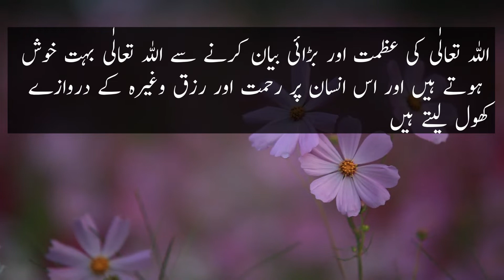Subhanallahi Wabihamdihi 100 Time Padhne Ka Sawab | Virtues of Subhanallahi Wa-Bihamdihi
Narrated Abu Huraira: Allah's Messenger (ﷺ) said, “Whoever says, 'Subhan Allah wa bihamdihi,' one hundred times a day, will be forgiven all his sins even if they were as much as the foam of the sea.

The meaning of subhanallahi wa bihamdihi subhanallahil azeem along with English transliteration is as follows: Glory is to Allah and all praise is to Him, glory is to Allah the great.

سُبْحَانَ اللّهِ وَ بِحَمْدِهِ – SubhanAllahi wa biHamdihi (Glory be to Allah and Praise Him).

Whoever says (the above) at morning and evening time, one hundred times, none shall come on the Day of Resurrection with anything better except someone who has said the same or more.

Abu Dharr reported that the Prophet (salAllahu alayhi wasalam) said, “Shall I tell you the words that Allah loves the most?” I said: “Yes, tell me, O Messenger of Allah.” He said: “The words dearest to Allah are: subhanAllah wa bihamdihi.

​“If a person says subhanallahi wa bi–hamdihi one hundred times a day, all his sins will be forgiven even if they are as abundant as the foam of the sea.” (Bukhari, Bad’ul–Khalq 11; Daawat 64, 65; Muslim, Dhikr 28. See also Tirmidhi, Daawat 59, 62; Ibn Majah, Dua 14.)

Allah subhana wa ta’ala has revealed to us certain phrases that if we recite the rewards are tremendous. Greater then you and I can imagine. We should realize the rahma (mercy) of Allah. In Surah Baqarah, verse 185 it says, “Allah intends for you ease and does not intend for you hardship and [wants] for you to complete the period and to glorify Allah for that [to] which He has guided you; and perhaps you will be grateful.” Small deeds = BIG rewards. Every moment we spend alive is an opportunity we should be grateful for.

Al-Azeem is one of Allah’s 99 names. The meaning is “The Magnificent One”. Al-Azeem is described as The Supreme Glory and The Greatest. His reality is too great to be fully understood under the capacity of the human mind. He is infinitely greater than his creation.

Azeem is mention in the Quran (4:24): “To Him belongs whatever is in the heavens and whatever is in the earth, and He is the Most High, the Most Great.”

The summary of these hadiths are as follows, (1) Reciting 100 times a day will erase all sins, no matter how large. (2) Not only do you erase your sins but you gain rewards for remembering Allah. (3) The gain of rewards is equivalent to a man reciting prayers from dawn to noon

Subhanallahi Wabihamdihi 100 Time Padhne Ka Sawab | Virtues For Reciting Subhanallahi Wa-Bihamdihi | Learn Islam